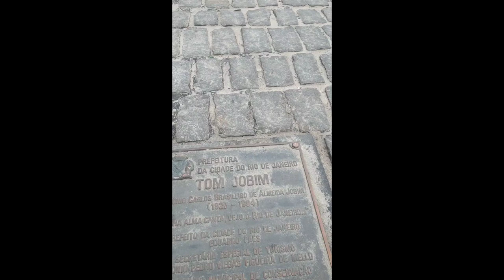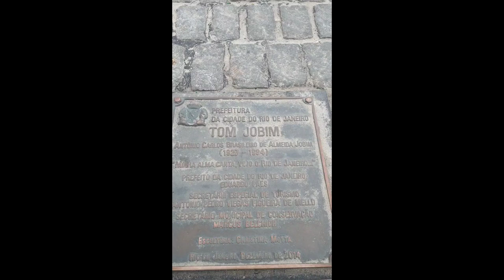Ela é Carioca. Tom Jobim e Vinícius de Moraes, Violão.César Vizcaino.Rio de Janeiro. Brasil.2024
Ela é Carioca. Tom Jobim e Vinícius de Moraes, Violão César Vizcaino. Bonus Track. Falando sobre Tom Jobim.
Rio de Janeiro. Brasil.2024 musica mpb bossanova tomjobim # viniciusdemoraes